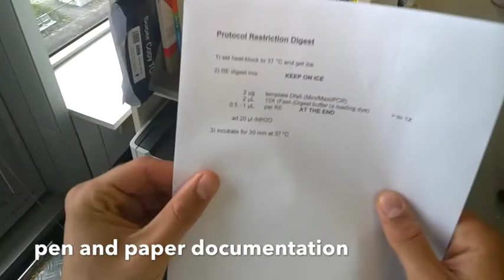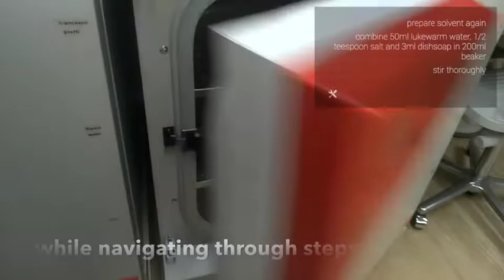Wearables in the Wet Lab: A Laboratory System for Capturing and Guiding Experiments [UbiComp'15]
Wearables in the Wet Lab: A Laboratory System for Capturing and Guiding Experiments, Scholl, Philipp M. and Wille, Matthias and Van Laerhoven, Kristof. In The 2015 ACM International Joint Conference on Pervasive and Ubiquitous Computing (UbiComp 2015), ACM Press, 09/2015,2015.